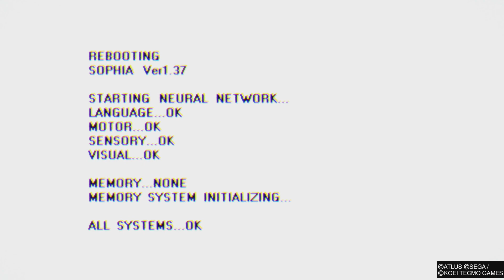[PS4][ITA] Persona 5 Strikers - 03 - 07/25 (Shibuya)